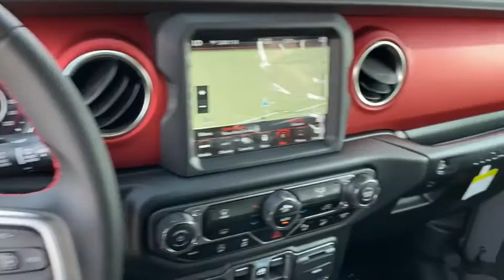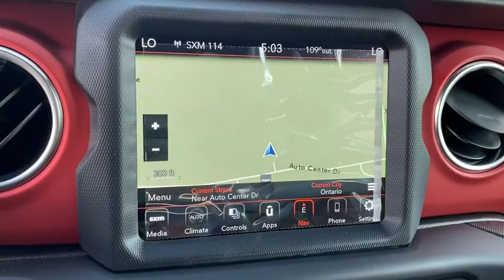2020 Jeep Wrangler Unlimited Norco, Corona, Riverside, San Bernardino, Ontario, CA 20J882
Sting-Gray Clearcoat New 2020 Jeep Wrangler Unlimited available in Norco, California at
2020 Jeep Wrangler Unlimited Rubicon - Stock#: 20J882 - VIN#: 1C4HJXFNXLW335358

2020 Jeep Wrangler Unlimited Rubicon Sting-Gray Clearcoat 4D Sport Utility Unlimited Rubicon 4WD 8-Speed Automatic 2.0L I4 DOHCTo see more quality vehicles like this one right here just or dial .